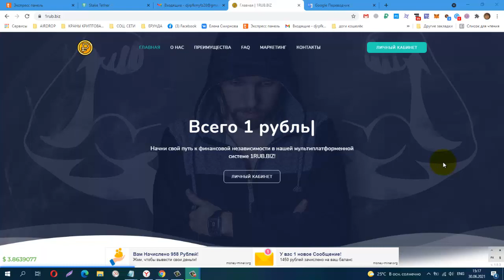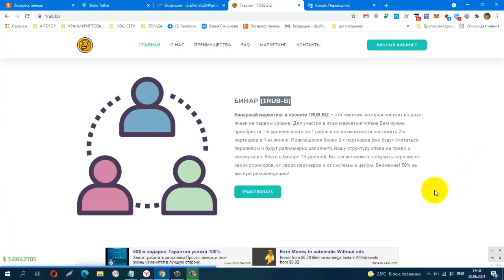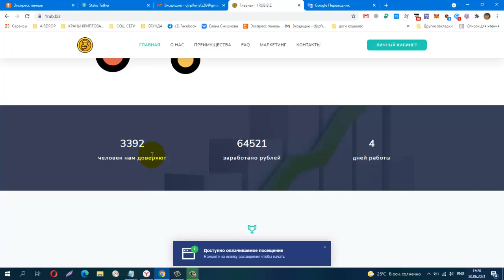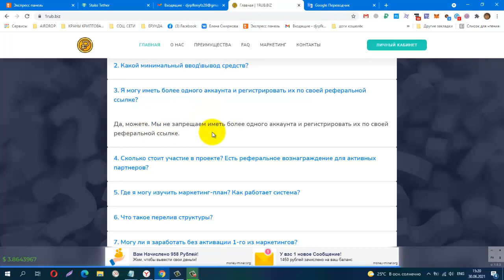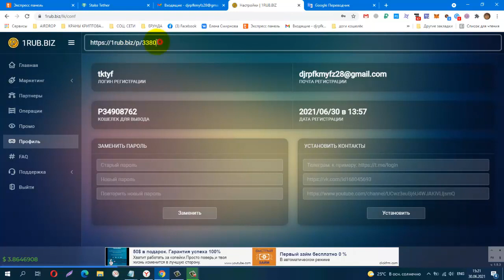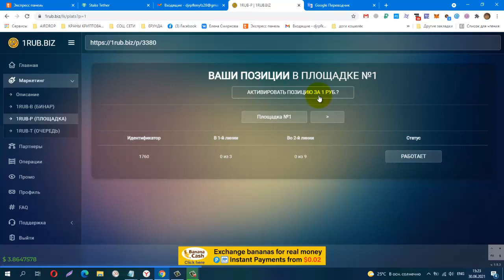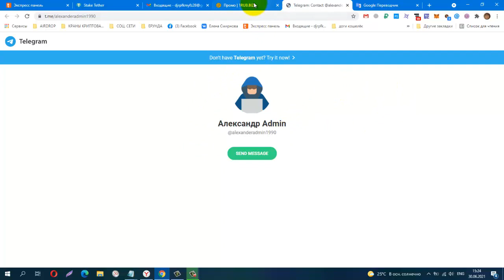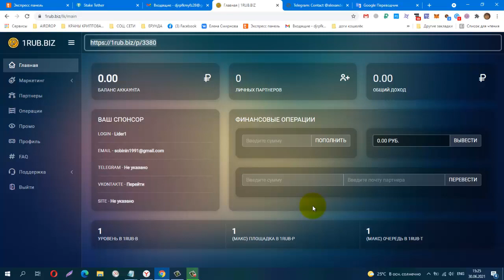НОВИНКА! 1RUB BIZ, Заходим по баловаться по рублю или можно зарабатывать на более дорогих уровнях.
Заходим по баловаться по рублю или можно зарабатывать на более дорогих уровнях.
Маркетинг бинар, тринар и живая очередь на полном пассиве!!!
Вход от 1 рубля в каждую площадку!!!
Телеграмм канал, Заработок в Интернете
КОШЕЛЁК payeer.
Perfect Money (Перфект Мани).
обменник Magnetic Exchange
регистр.
постепенно будут добавляться новые краны.
Мои дополнительные ютуб каналы
payeer P34908762
BTC 1G7QLPFMH5nGZxk4jEWpeT3PptyuSgtp9u
LTC MF4XjNqBaJbgu6meZhXBkUgpWQTC4vM66x
DOGE DRc7rFJkg91FVVcJJwGF1CBLWbuWHBhWZR
ETH 0xb2AFdf4dCB21206578D001D29445E3fC8FefA45e